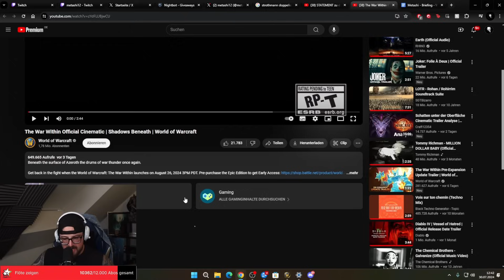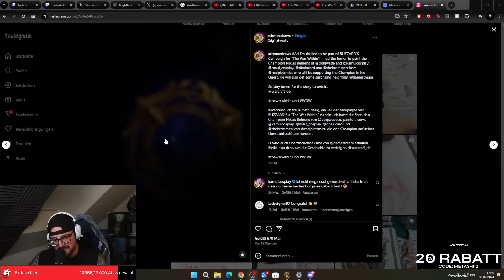Der beste WoW TRAILER ALLER ZEITEN 😱 Ich reagiere auf die neue Expansion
Lege jetzt los und sicher dir The War Within!